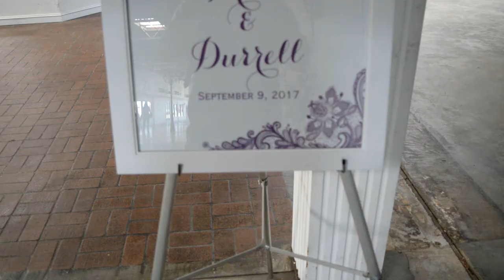Mr & Mrs Durrell and Teresa Johnson's Wedding Highlights